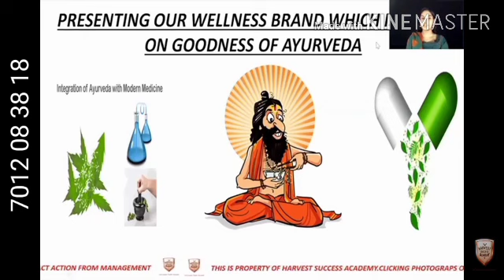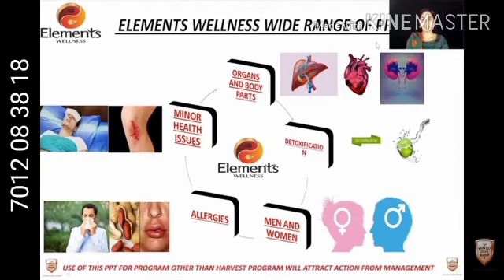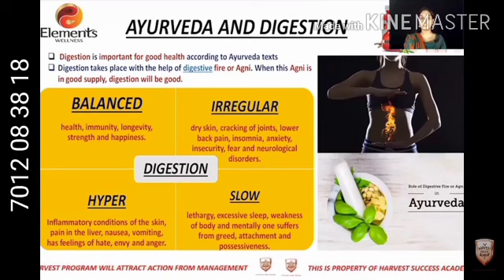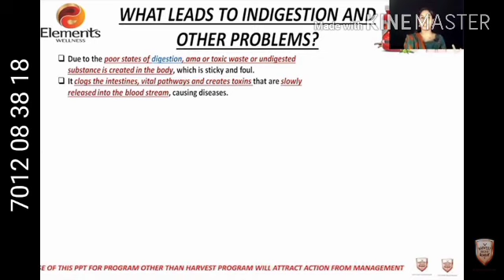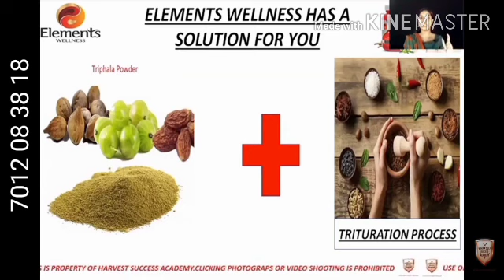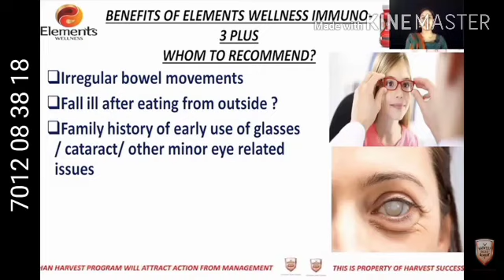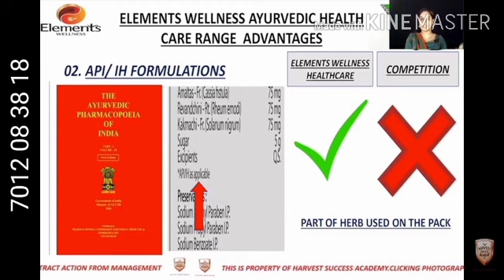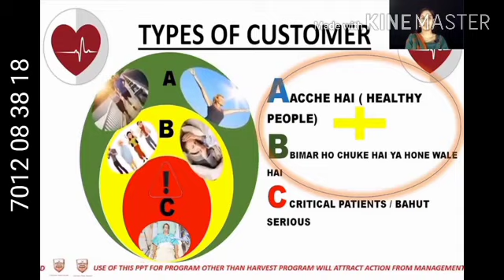Immuno-3 Plus Malayalam Products Training Anjitha Madam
Elements Immuno-3 Plus 60 Caps

Rightly called as Nitya Rasayana (Daily Rejuvenator), Elements Immuno-3 Plus is specially triturated with Triphala quath to provide extra potency and anti-oxidant availability. This special process not only enriches but fortifies the product multi fold. Regular consumption of this unique formula will give multiple benefits like strengthening of digestive system, building resistance to common ailments, management of eye health as well as promotion of skin health.

GENERAL FACTS AND GUIDELINES FOR USAGE OF PRODUCTS GIVEN IN THIS BOOKLET

All Products of Elements Wellness are 100 %Vegetarian

All these products are Ayurvedic Proprietary Medicines

Elements Wellness products are made from 100 % Natural Actives and do not contain any harmful chemicals

All products have been tested for freedom from presence of heavy metals and microbiological content

All raw materials in our products conform to API/In-House specifications

Many of the herbs used in these products have strong scientific validation through published studies

Our products are all safe to use; however in the rare event of any problem due to individual sensitivities/allergies after usage please discontinue and consult with Physician

Unless otherwise specified, these products may be consumed immediately after a meal

If you are using other drugs for the same ailment, it is best to leave a gap of 2 hours between these products and your regular medication

All products herein have been awarded the Ayush Premium Mark given by Quality Council of India

Please use regularly as advised to get best results

Please consult a Physician as required before use of these products